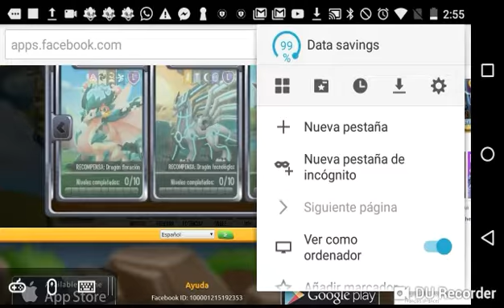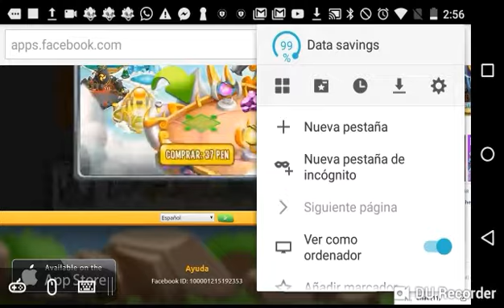UN NUEVO EVENTO DE CRUCE Y UN DRAGON VIP NOS TRAE LA CARRERA DE ESTE MES - DRAGON CITY